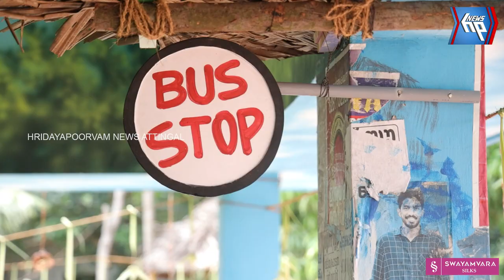പ്രവേശനോത്സവത്തിൽ വർണ്ണക്കൂടാരമൊരുക്കി ഗവ. യു പി എസ് കിഴുവിലം